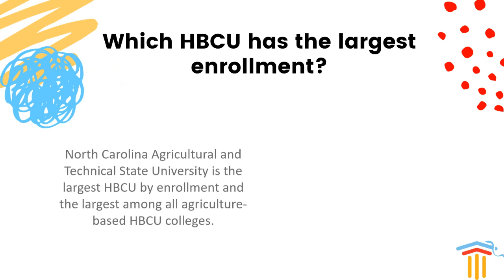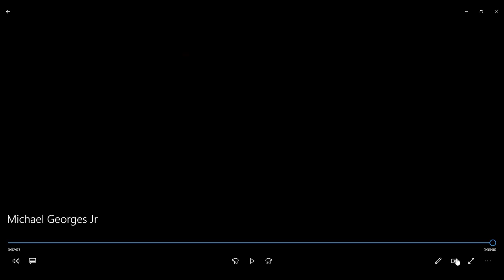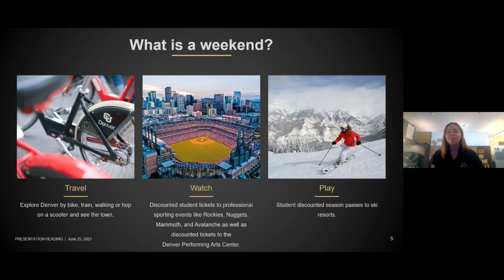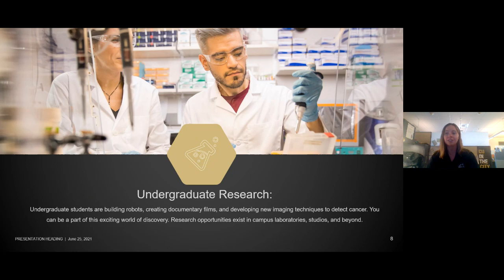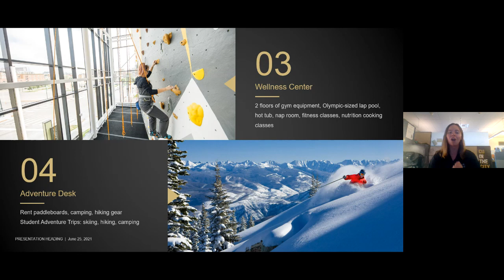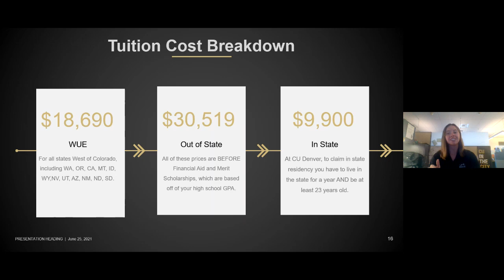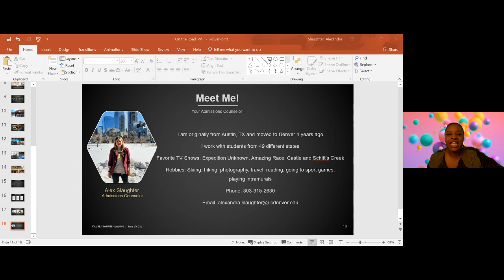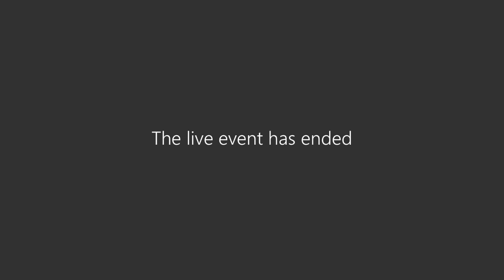University of Colorado, Denver